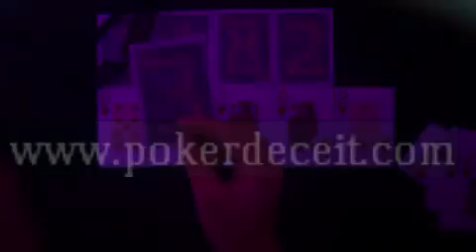fournier 2818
SKYPE:kuangmo000
The marked cards give you a delight feeling on playing poker games, you can't believe your eyes. Marks can be seen on the back of cards with our contact lenses. while Naked eyes can not see anything.
Marked-cards-reader，luminous-marked-card­s，juice-marked-cards，marked-cards-for-sa­le，
invisible-ink-marked-cards，marked-cards-­poker，marked-cards-contact-lenses，marked­-cards-sunglasses，infrared-marked-cards，­best-marked-cards，poker-card-tricks，
card-cheating-tricks，reading-marked-card­s，marked-cards-epub；poker contact lenses ；
poker-cheating-glasses"